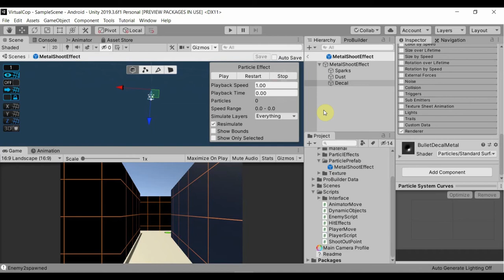4) Shooter Game :- Enemy Hit effect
Welcome to the fourth in the series of videos which we will be publishing to show you how our new game is progressing. For those new here we are going to release a new game soon on Android, web and Apple store platform soon. U will be able to play and access it on any device.
In this video we are creating basic enemy hit effect in Unity.